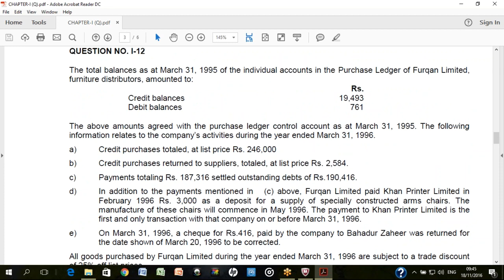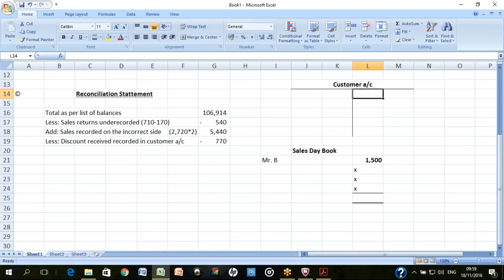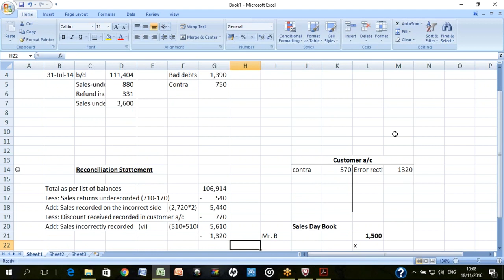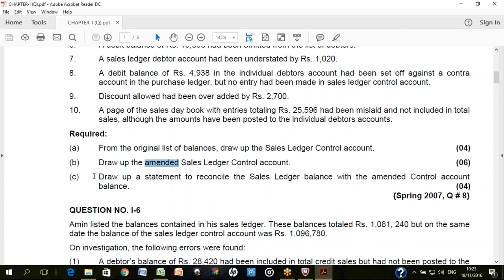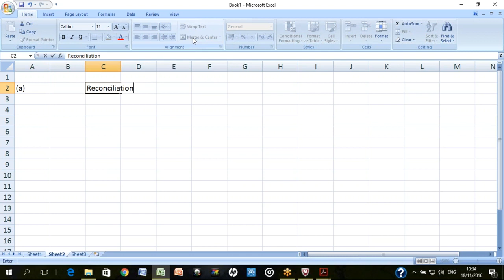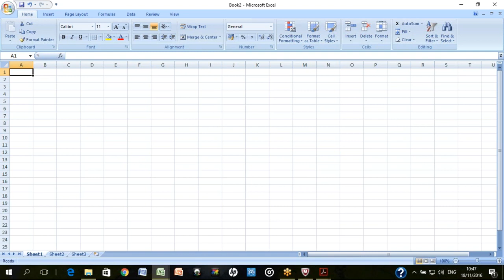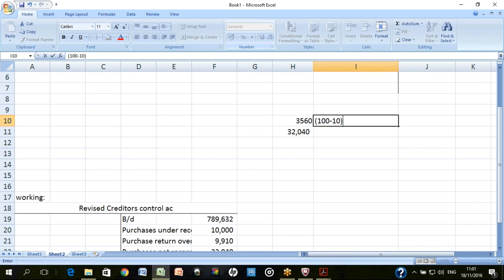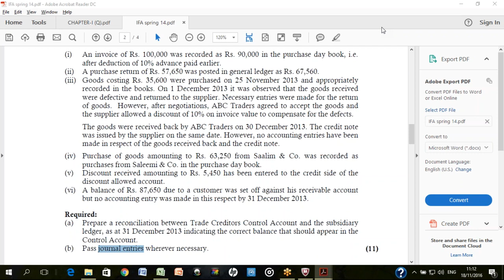Lecture 20 | CAF 1 | Introduction to Accounting and Finance | ITA | ICAP